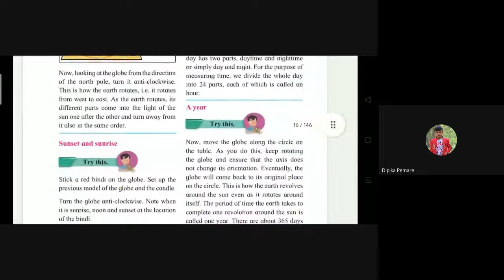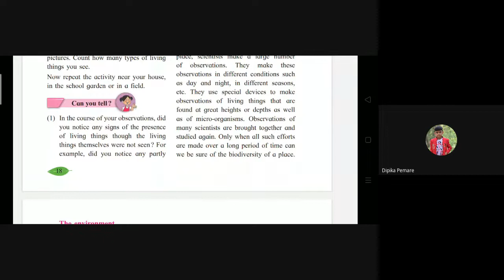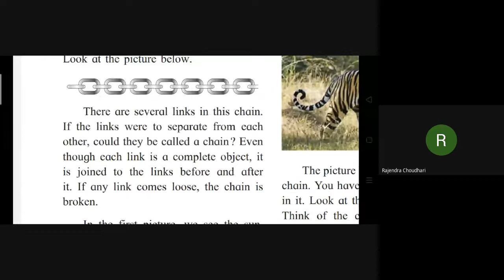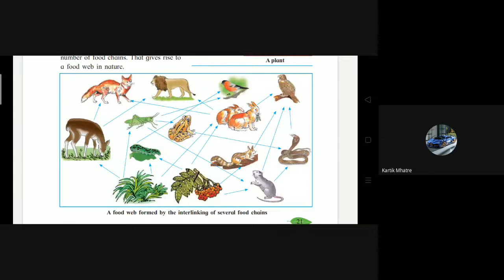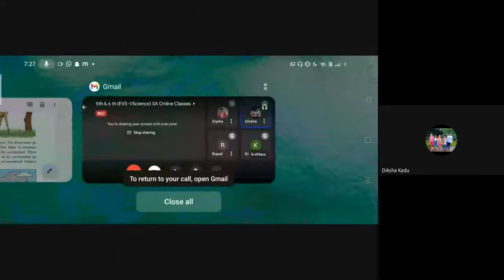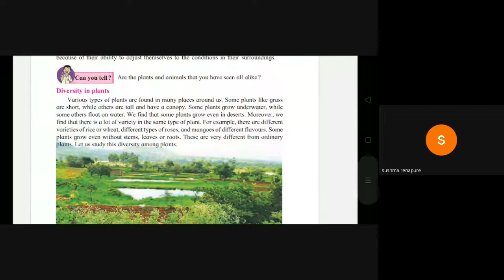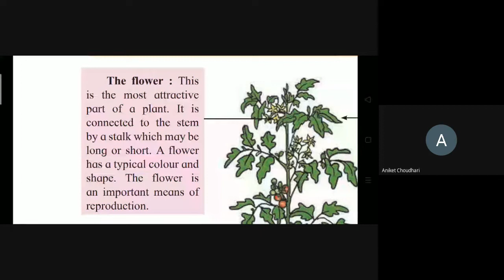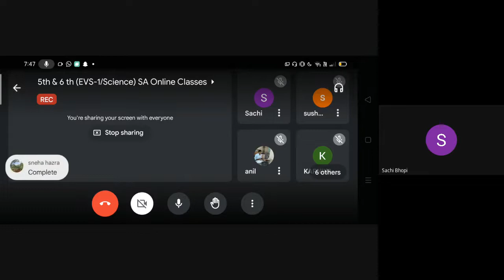L10 5th EVS & 6th Science SA Online Dt 08Aug,2022